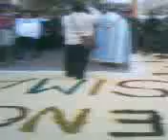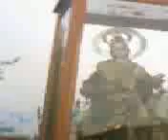SEGUNDA PARTE DE LA PROSECION DE OZUMBA 2010